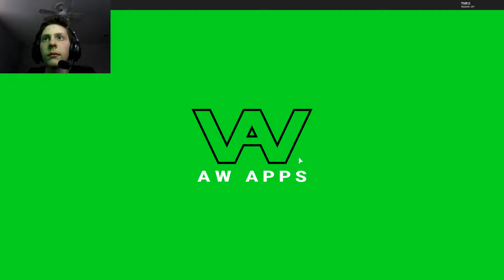Flee the Facility #4 | Roblox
Returning back with Homestead.